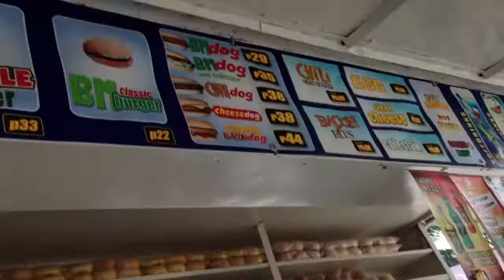Philippines Vlog #37 | Burger Machine, Drunk Girls and Booty Work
Woke up with a hangover from drinking with new friends the night before, skimped ass burgers from burger machine and drunk girls dancing to Booty Work = my weekend.